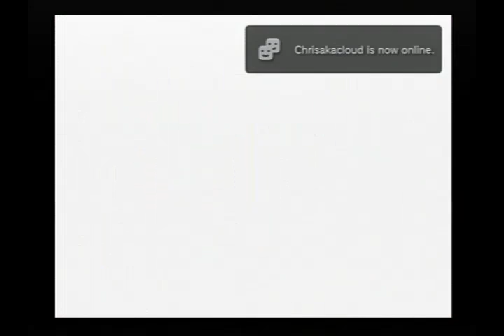FINAL FANTASY VIII Final Boss Battle Ultimecia Part 2 of 2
FINAL FANTASY VIII, I hope you enjoy the video.

Final Fantasy VIII Enemy
Ultimecia

HP min HP max
16,500 (level 1) 278,900 (level 65)
AP
N/A
Japanese アルティミシア
Romaji Arutimishia
Location Ultimecia Castle
Mug Has nothing
Common Drop None
Rare Drop None
Card Cannot be Carded
Draw Flare*^", Holy*^", Apocalypse*^"
Taste Cannot be Devoured
Attacks Claw Swipe, Double Claw Swipe, GF Lethal Strike, Destroy Stocked Magic, Absorbed Into Time...
Magic Flare, Holy, Dispel, Meteor, Ultima, Draw Apocalypse, Apocalypse, Hell's Judgement
Weak Against N/A
Resistant to N/A
Immune to N/A
Absorbs N/A
Scan Ultimecia, transformed to absorb all time and space. Absorbing all existence as we speak.
Legend * - Lvl 1 to 19 Lvl 20 to 29 Lvl 30 to 65

Strategy

Ultimecia can cast Flare, Holy, Meteor, and Ultima, Dispel any positive statuses you cast upon yourself, instantly kill GFs, remove an entire spellstock from any character's inventory (even if it is Junctioned to a stat), and even reduce your entire team's HP to 1 with her Hell's Judgement skill. If that wasn't enough, once she reveals her lower half, she Draws the spell Apocalypse from it and begins to cast that upon you as well. Apocalypse is a spell even more powerful than Ultima, and if you're not protected by Shell or Invincibility, you'll definitely feel its sting.

When Ultimecia's Lower Half is revealed she will only utilize Hell's Judgement, Destroy Stocked Magic, Absorbed Into Time, Draw Apocalypse, and Apocalypse. She will often cast Draw Apocalypse after using Hell's Judgement. During this time healing the entire party is the best strategy, because she may cast Apocalypse instantly after drawing it, which could end the fight quickly.

If you survive her first Apocalypse spell, you can attempt to stop it completely by destroying Ultimecia's Lower Half. However, if her Lower Half is destroyed she will begin to cast powerful Ultima and Meteor spells. Ultimecia will often cast Ultima or Meteor after using Hell's Judgement, so caution must be taken if her lower body is destroyed.

To defeat Ultimecia, stick to your normal methods of boss destruction, Limit Breaks. Everybody except Selphie should use attacking Limit Breaks. It is wise to have Selphie as the healer, and she is also an effective spell caster who you can use to Triple-cast Ultima until Ultimecia reveals her lower half. Once Ultimecia's lower half is a target, you can have Selphie Draw Apocalypse from it herself and then Triple-cast it back on Ultimecia.

Another way to defeat Ultimecia is to have all three of your characters stand by until she uses Hell's Judgement. With everybody's HP at one, have two characters use Limit Breaks while the last heals with a Megalixir. Although this is unnecessary as long as you can keep your party in Aura status, Ultimecia might very well destroy all of the Aura magic in your inventory, making it a strategy you should keep in mind just in case. If you continue to attack Ultimecia with Limit Breaks and spells, while keeping your health at a high level then she should eventually be defeated. Upon her defeat, Ultimecia will fall, exploding in a massive sequence that is quite impressive to watch.